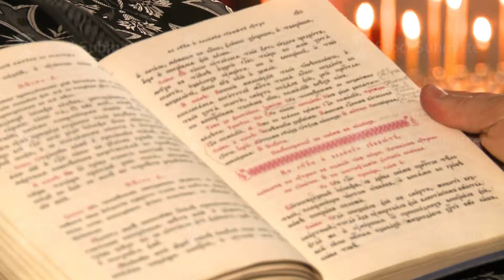The Bible in expanded form, against the Church of candles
The Bible in expanded form, against the Church of candles in the Orthodox Church.